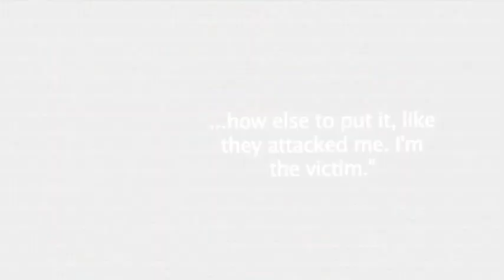Music Death Suspect Compared Self to Rape Victim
Michael Dunn, the Fla. man accused of killing a black teenager during an argument over loud music, compared himself to a rape victim in a recorded jailhouse phone call with his fiancee. (Feb. 18)